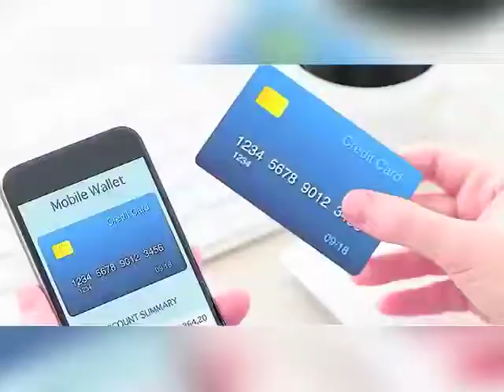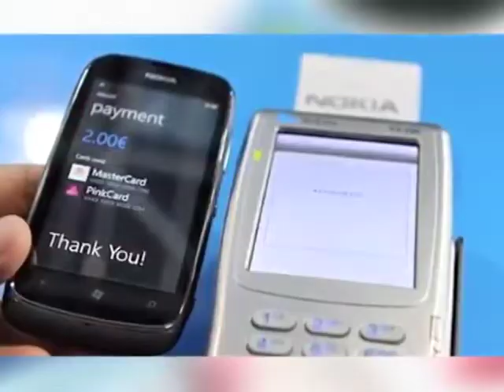Económicas 08 de marzo 2018